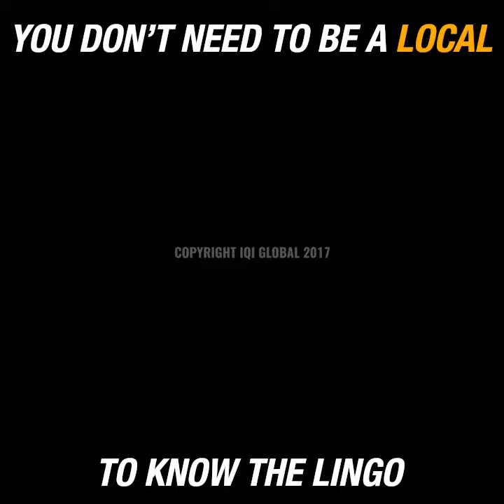Internship | IQI interns experience | Foreigners Speaking Malay | IQI Global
Global internship Program: Our global interns are sharing their experience. This is what it sounds like when IQI Global Interns speak in Malay ! Listen to the beauty of the Malaysian Language.

Join the most trusted real estate agency. Be an intern at IQI global,
Go global, talk local!